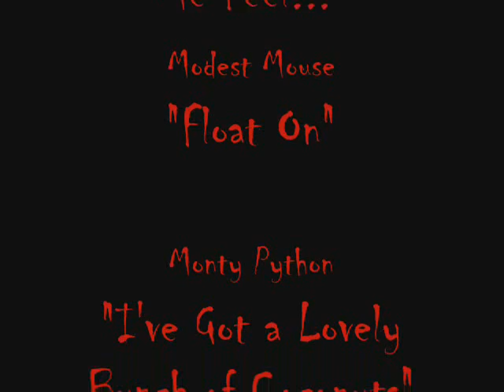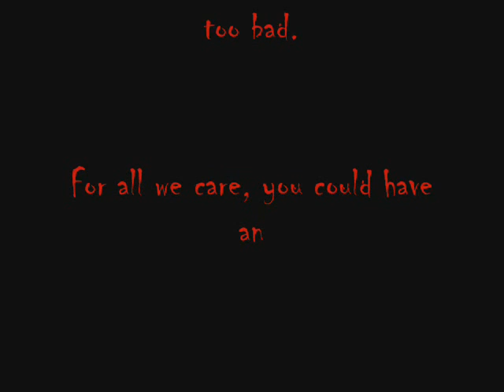The Demented Murder Movie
Pretty much the dumbest video ever.
...which was blocked in some countries?
How 'bout that.